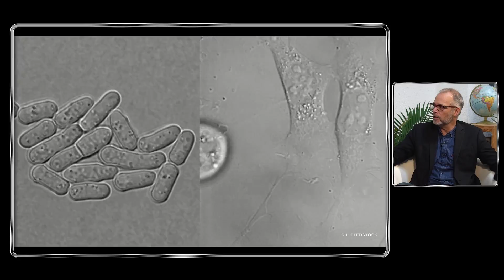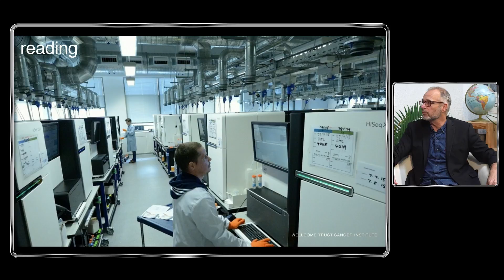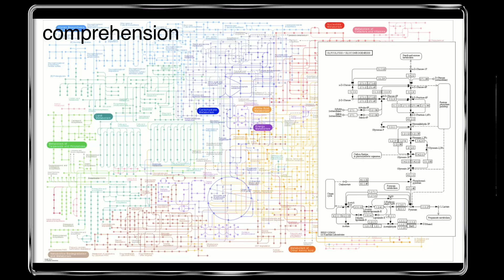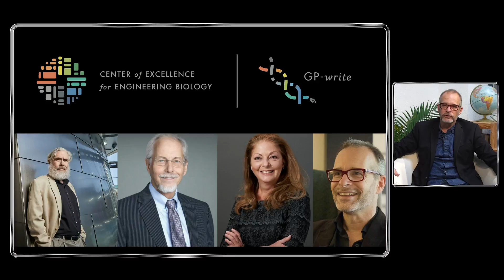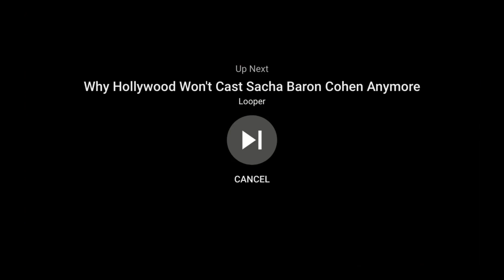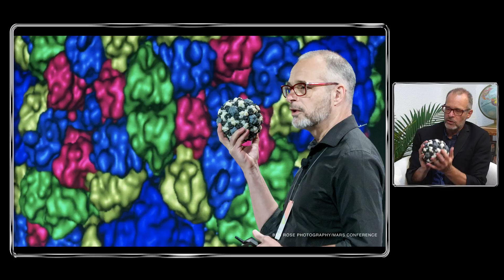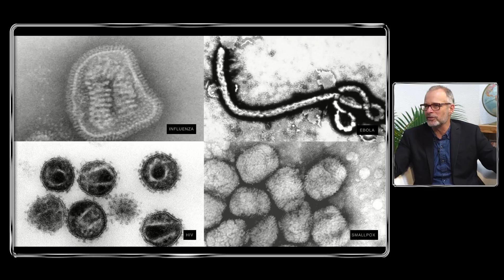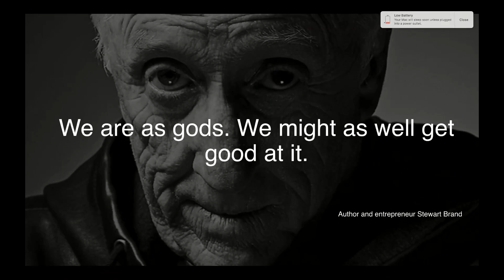Simulation #174 Andrew Hessel - Genome Engineering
Andrew is the Founder of Humane Genomics which is fighting cancer through synthetic virus engineering.